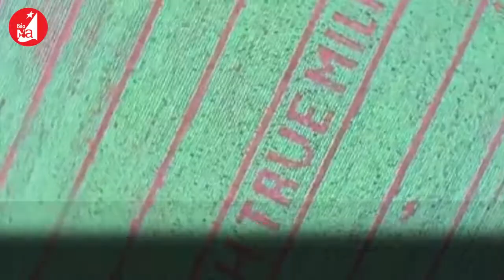Top 5 doanh nghiệp nổi bật năm 2016 ở Nghệ An